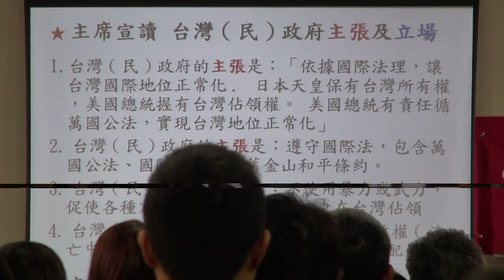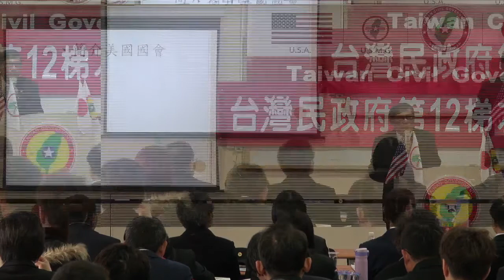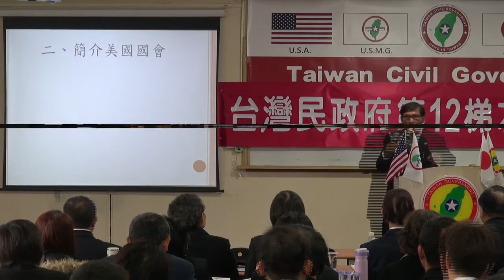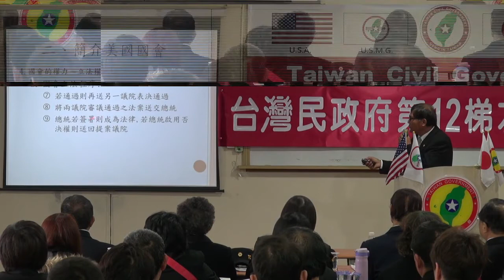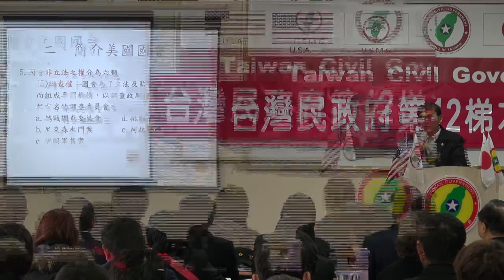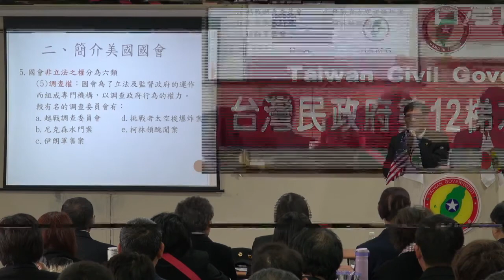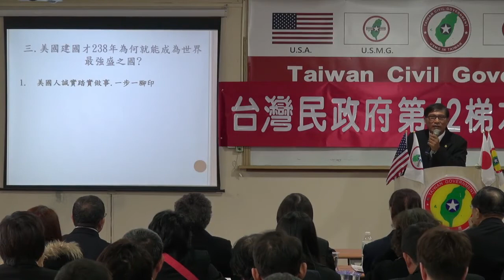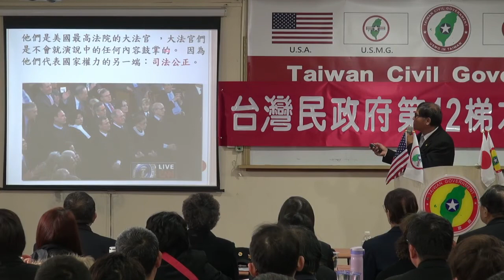140315-1-crt-美國國會簡介-潘良華-台灣(民)政府第12梯次法理點召